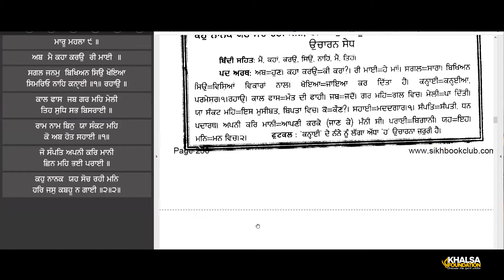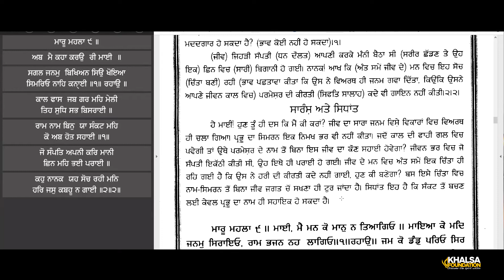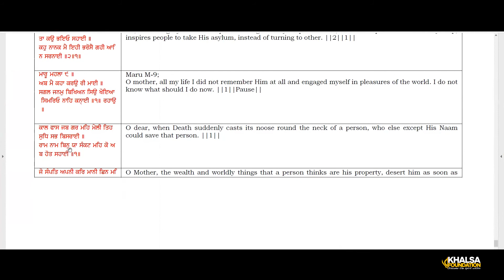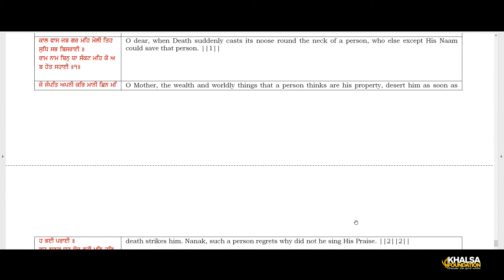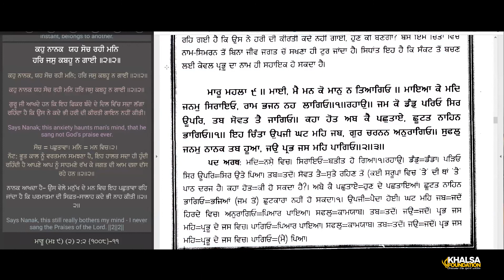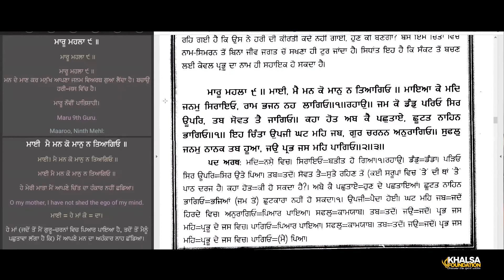45 This still really bothers my mind Raag Maaroo Shabad 2